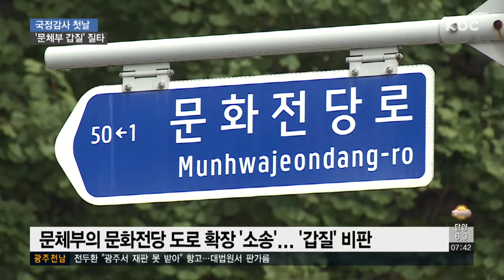국정 감사 첫날..문체부, 문화전당 갑질 행정 논란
어제부터 정부 부처를 대상으로 한 국회 국정감사가 시작됐습니다.

첫날 국감에선 문화전당 근처 도로와 관련한 문화체육관광부의 갑질 행정과 지자체 전염병 방역 비용을 떠넘기고 있는 정부에 대한 질타가 쏟아졌습니다.